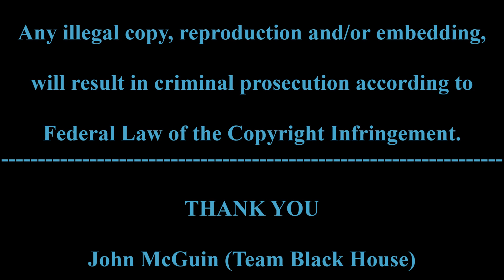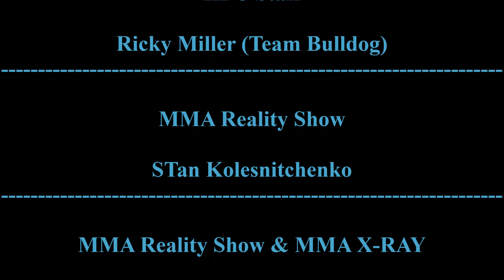John McGuin and Ricky Miller HFC 24 Weigh ins